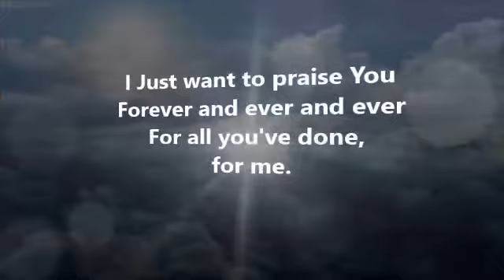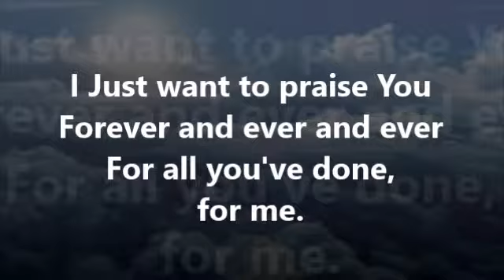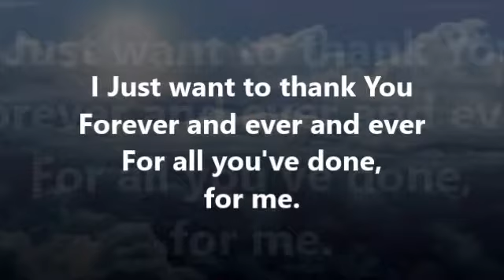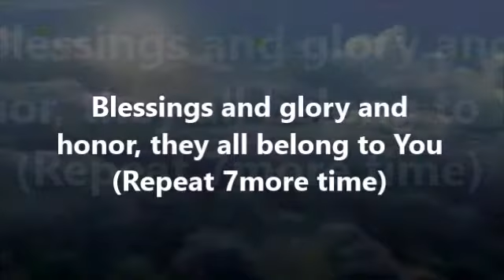I just want to praise you Vocals